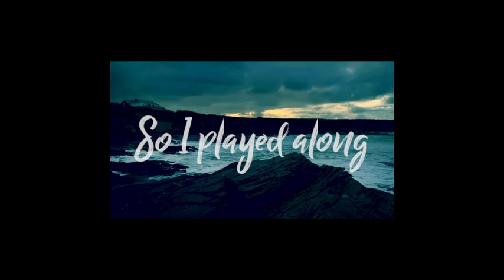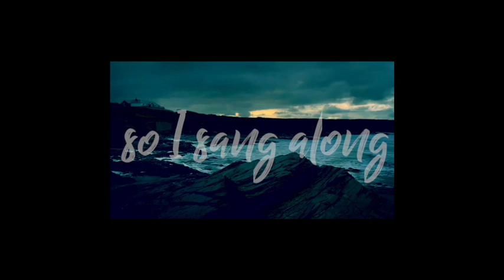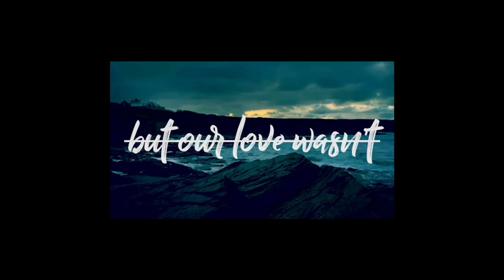Stilts Acoustic Lyric Video | Lyric video by Miles Schwenk | Lyrics Shenara Gamage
This is the 1st song for the album “Lost and Found”. Editing and Album Cover is made by Miles Schwenk! Thanks so much for all your help and support!